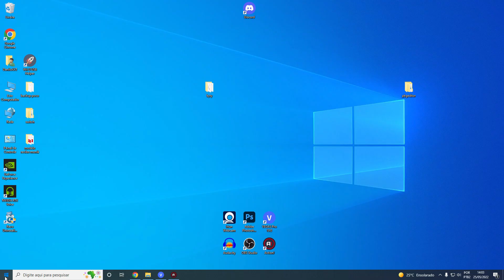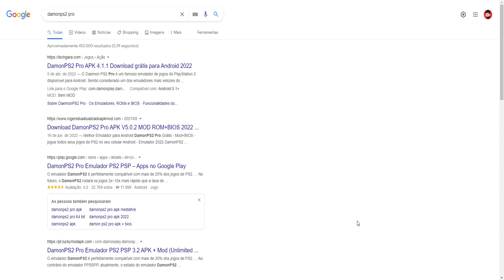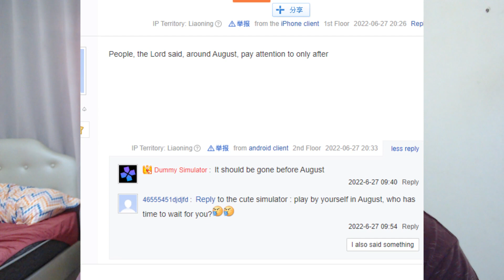A MORTE DO DamonPS2 PRO! DamonSwitch ATRASADO NOVAMENTE! É PRA RIR COM TANTA IMCOMPETÊNCIA!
DamonPS2 PRO está morto! Ao procurar na Play Store, você não encontra mais a versão paga do projeto! DamonSwitch adiado novamente, virando chacota até mesmo na China.

FLYDIGI Apex 2 (cupom: SENHORLINGUIÇA)
Gamesir X2 Type-C
Gamesir X3 Type-C
8BitDo SN30 Pro+ 2
Gamesir T4 Pro

💻Meu PC:
Intel Core i7 10700 @4.6GHz
16Gb (2x8) 3000Mhz OLOy Owl